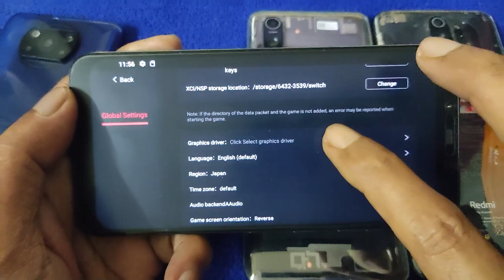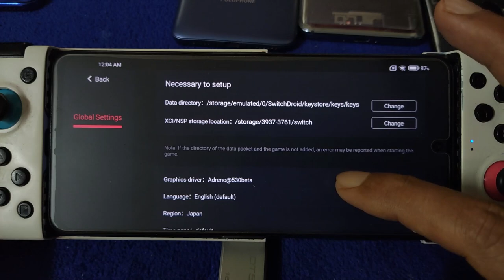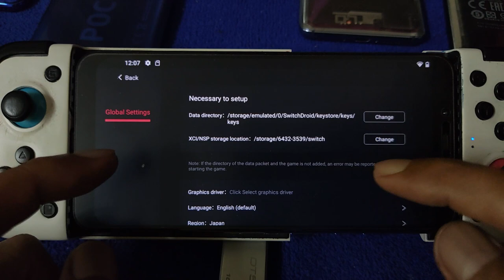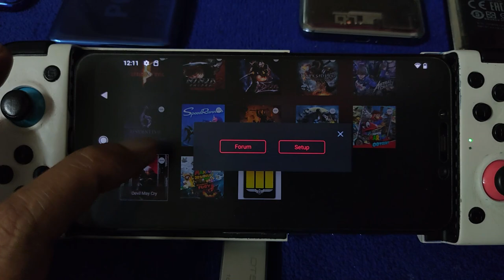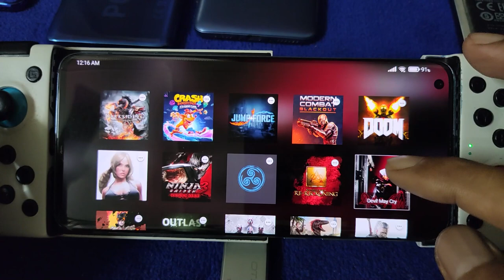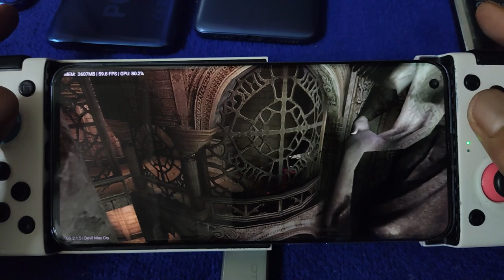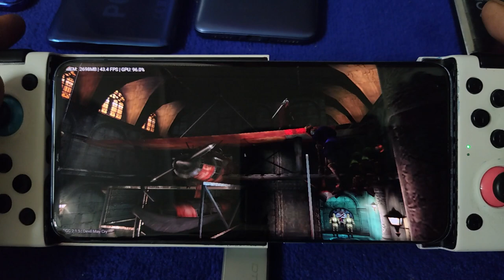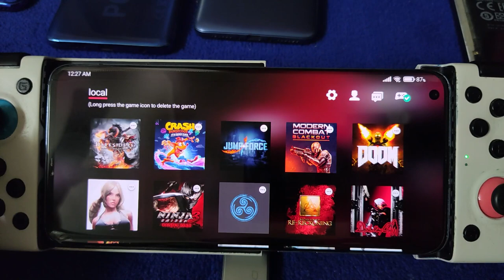Devil May Cry + EGG NS V2.1.5 | Helio G90T, SD732G, SD845 and SD865